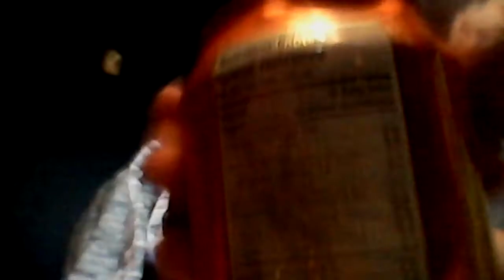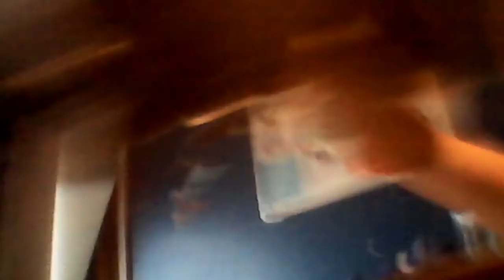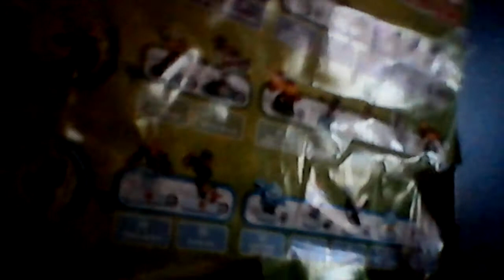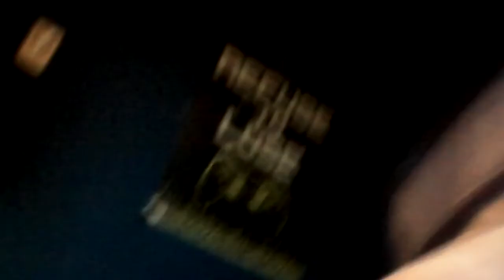Bendy And Boris Attack Part 3